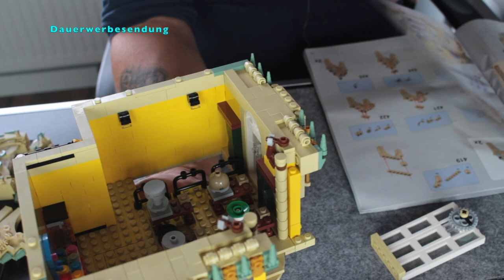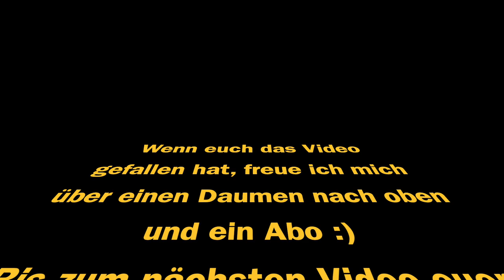Mould King 16010 - Corner Post Office Teil 2 des Aufbaus und Fazit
Heute stelle ich euch den zweiten Teil vom Aufbau des Sets von
Mould King
vor und zwar das Corner Post Office
mit der
Artikelnummer 16010
Teileanzahl :4030
Fazit des ganzen Gebäudes - schönes Set mit vielen kleinen Details, kaum Farbabweichungen und super Klemmkraft. Tüten sind nummeriert, was den ganzen Aufbau extrem erleichtert :)
Ich war wirklich begeistert...

Kauflink:
Der mit einem * gekennzeichnete Link ist ein Aff, der euch keine Extrakosten beschert, mir aber ein wenig Geld für weitere Sets einbringt, die ich euch dann vorstellen kann.

*Amazon Startseite